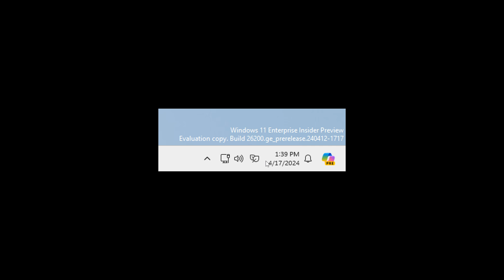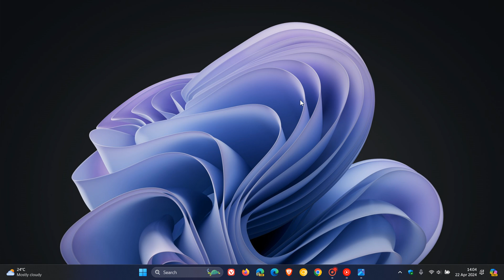Windows 11 Build 26200: Window Closes on Switching to the Dev Channel + More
This is the first Canary Channel release in the last several weeks that was not joined by a preview build release for Dev Channel.